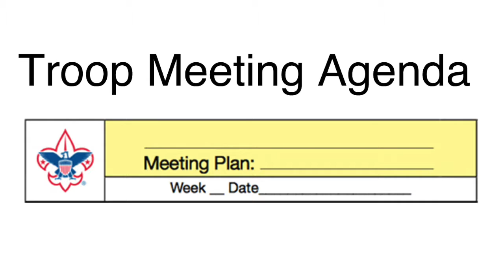Troop Meeting Agenda: After the Meeting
Scouting America Version The PLC meets after the meeting to reflect on what went on and to make sure everything's on go for the next meeting.